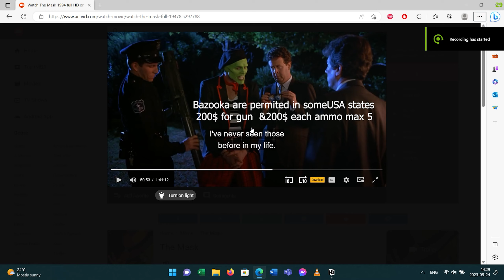Bazooka Legal? Permited? USA vehicles Damage & Penatration test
Heroes & Generals (nick: pjprikolas), Russian fishing 4 (PjprikolasYoutube) My Summer Car,  GTA guides,  content. I Am from Lithuania, Central Europe.
Computer: Lenovo Legion:
Intel(R) Core(TM) i7-9750HF CPU @ 2.60GHz
8,00 GB RAM
Nvidia Geforce RTX 2060
1920x1080 60 Hz (monitor)